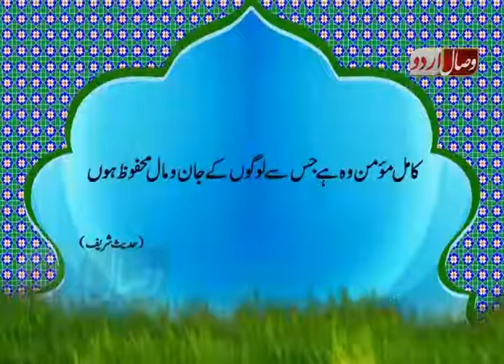ASAL MOMIN KON. اصل مومن کون؟